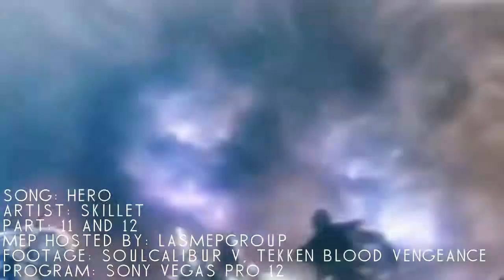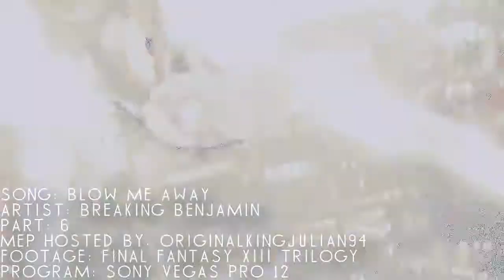MEP Collection #4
Number 4 of my MEP collection's is here! :D This one is the biggest MEP collection I've ever done. ^-^ The links to most of the MEPs are done below. ^-^

Lucy Complete MEP: Canceled

Host: Me! ^-^

Hero Complete MEP: TBA

Lullabies Complete MEP: TBA

Host: ryan56721

Lullaby Complete MEP: TBA

Damage Control Complete MEP: TBA

Host: Me! ^-^

Host: Me! ^-^ Again. LOL! XD

Blow Me Away Complete MEP: TBA

Sick of It Complete MEP: TBA

Intro/Outro Song: Frost
Artist: DJ Progse
Program: Sony Vegas Pro '12